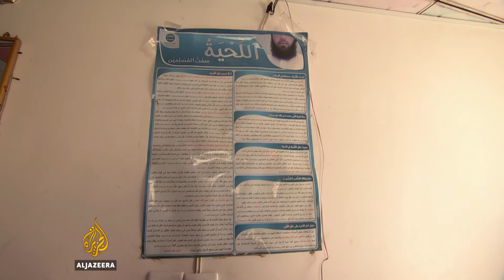Iraq Battle for Mosul 101 East